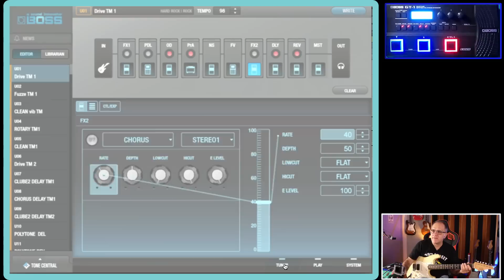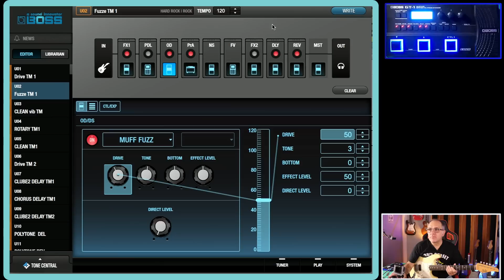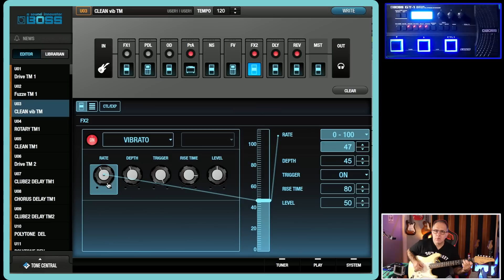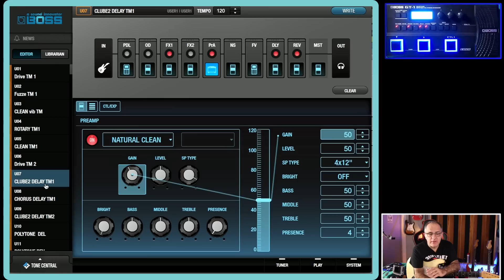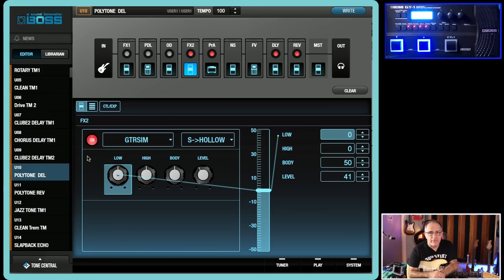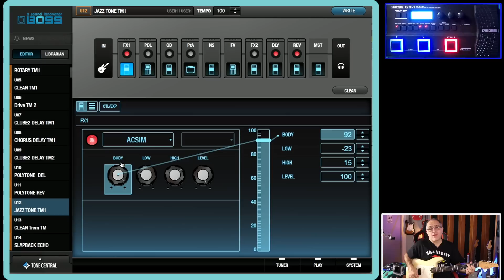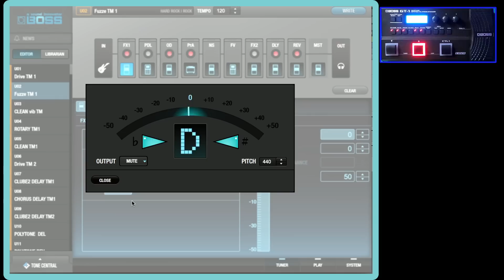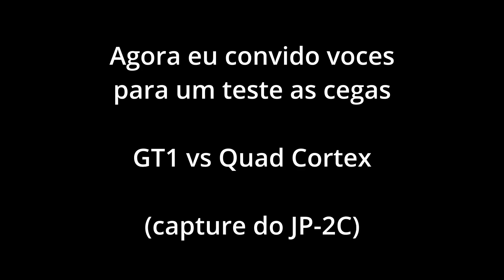E a BOSS GT 1, ainda vale a pena em 2023? Teste cego com a Quad , será que segura um teste desses?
Um review em 2023 de uma pedaleira que tudo já foi mostrado sobre ela.
Mas agora ressignificada para os tempos atuais.
No fim do video um teste cego com a minha quad cortex com os meus captures do
Mesa Boogie JP-2C.
Deixem seus comentários que farei um video só sobre os comentários sobre o que vocês sentiram ouvindo os dois sons.